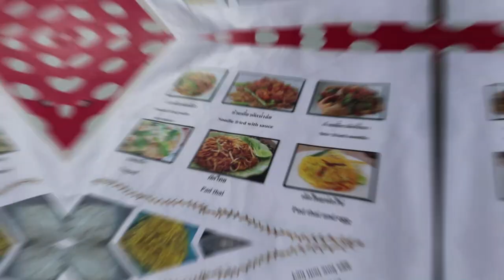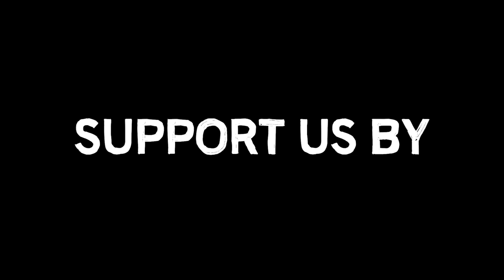HOW WE STAY FOR FREE IN THAILAND // KAMALA, PHUKET // THAILAND TRAVEL VLOG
Welcome back to the Timezone Junkies. In this vlog we're in Phuket, Thailand where we spent two months during rainy season, teaching online, editing series 2  and taking care of three little cats whilst staying for free in a little Thai house in the quiet town of Kamala.

Watch this vlog and find out what we got up to when we're not stuck behind our laptops.

If you would like support us on our crazy adventures and keep us on the road you can sponsor our videos with a few dollars a month, please head over to our Patreon page to find out how how it works! Thanks 🙏❤️🙏

Cameras:

Main camera
Small camera
Selfie Stick

Camping Equipment:

Coffee machine
Water filter
Sleeping mat
Camping Stove
Sleeping Bag 1
Sleeping Bag 2
Sleeping bag liner
Alex's backpack

Have you ever stayed in an AirBnb? If you book your first AirBnb using the link below you get a 32 $ discount and we get get a small bonus.